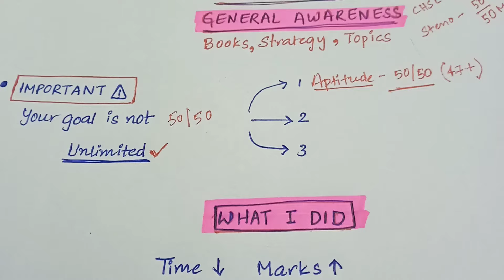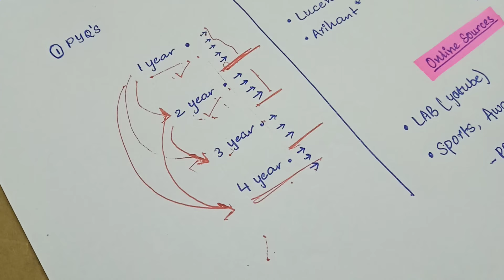General Awareness strategy for SSC Exams in Telugu